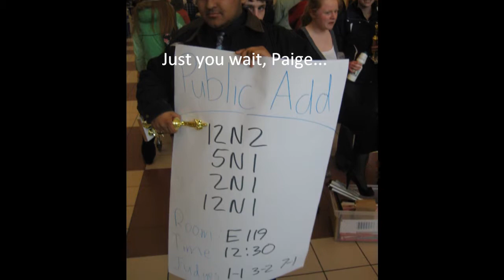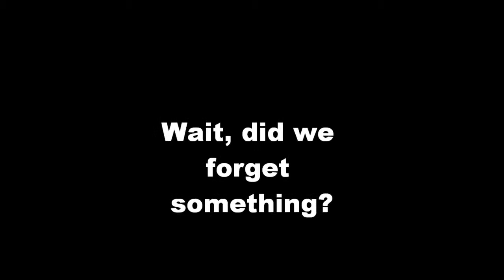Forensics 2011 Slideshow